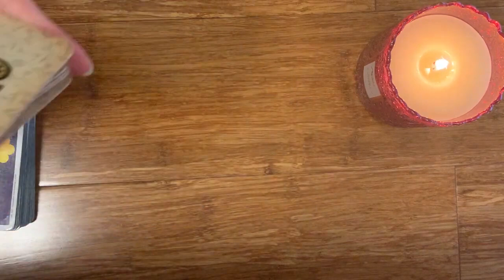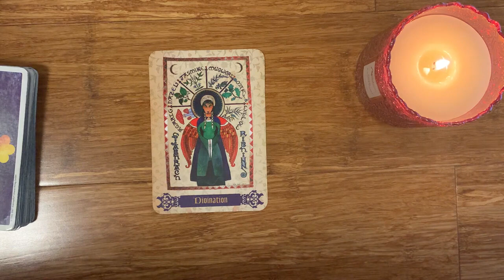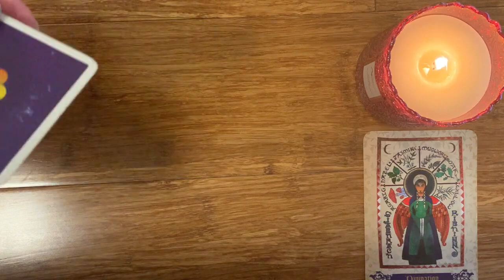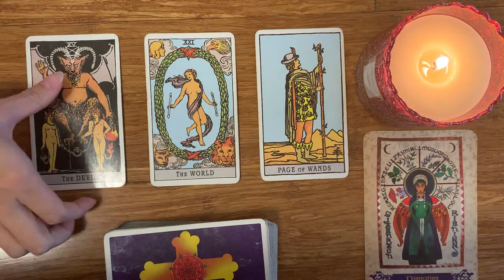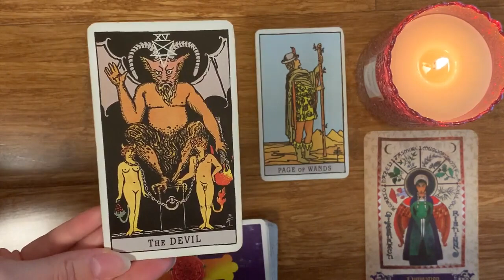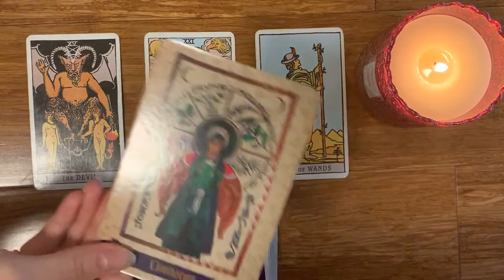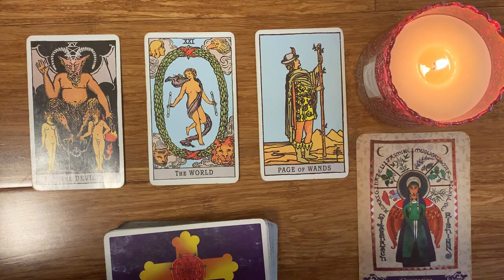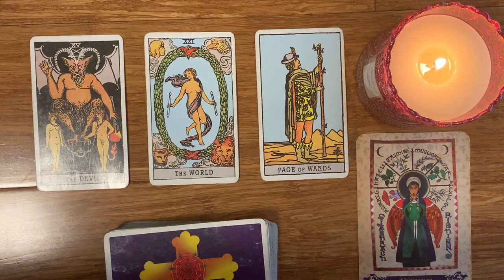CANCER 😱 YOU NEED TO HEAR THIS ASAP! 😱 9 DECEMBER 2023 DAILY TAROT